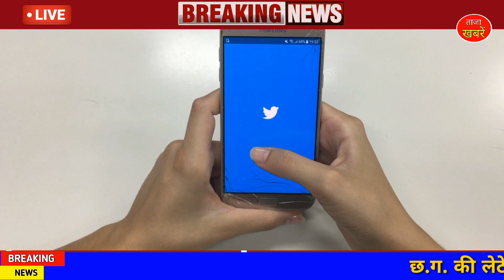Chhattisgarh Samachar : 27 May 2021, Chhattisgarh News, CG News, CG Latest News Today, IBC 24 CG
This Chhattisgarh News video was published on 27 May 2021